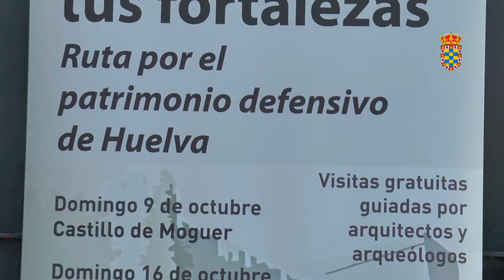11/10/2016 La ruta guiada por el castillo de Moguer contó con una gran respuesta